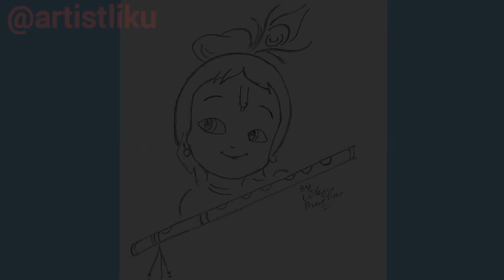Simple pencil cute drawing of Lord krishna with Bansuri /Lord Krishna artistica drawing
How to draw shri krishna sketch
Cute bal krishna  pencil drawing
lord krishna ji drawing
easy drawing of lord krishna
cute krishna ji ko kaise banaye
easy step by step drawing of cute lord krishna